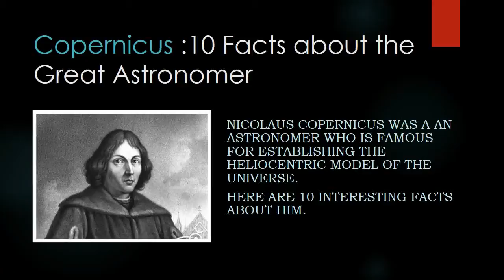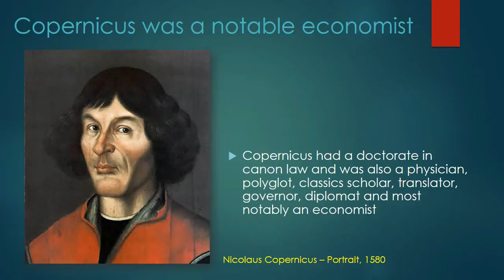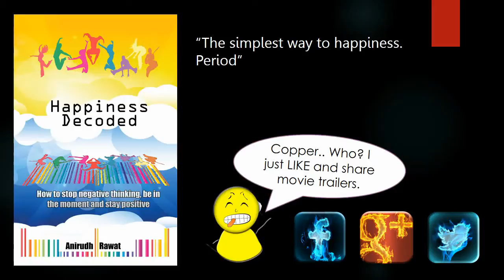Copernicus Quick Facts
Here are some quick facts on the notable Astronomer, scholar, translator and governor Nicolaus Copernicus.
Happiness Decoded